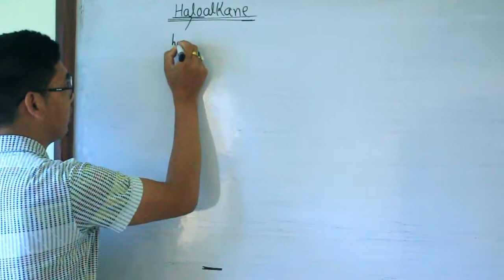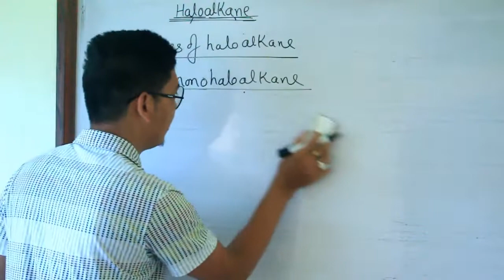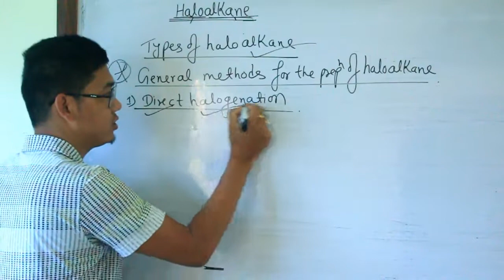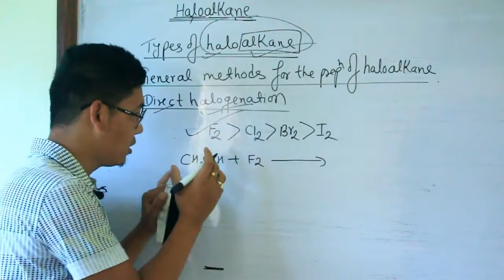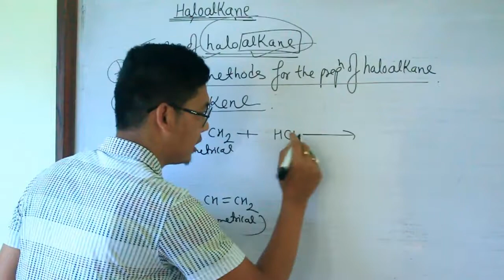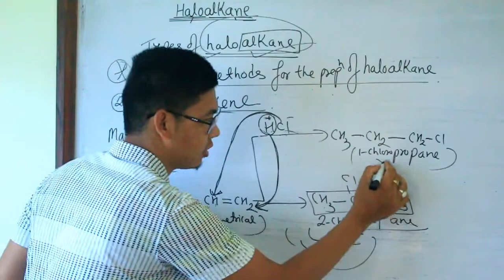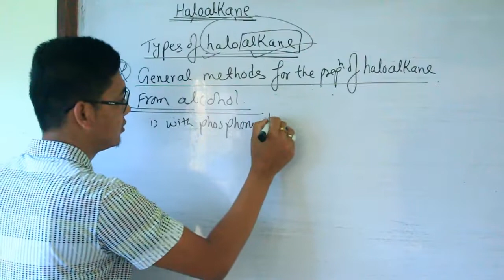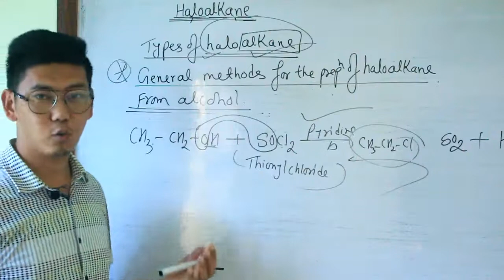HALO ALKANE //IOM //IOE//JEE//NEET// NEB //BY RAMESH BUDHA